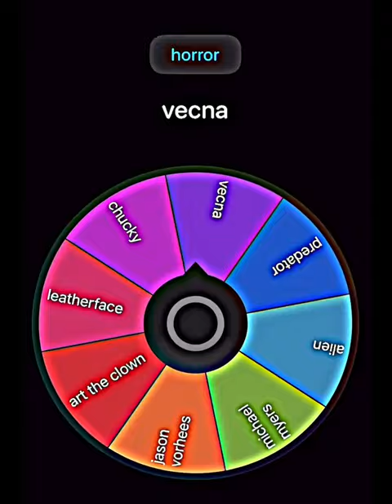batman vs horror